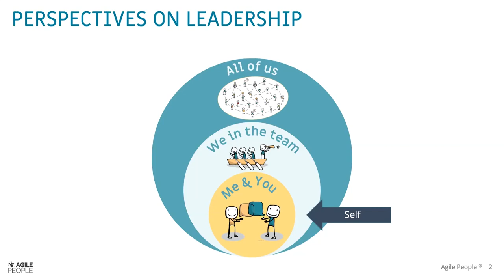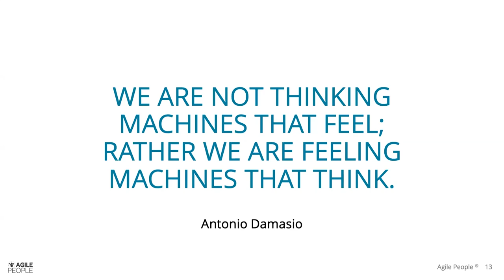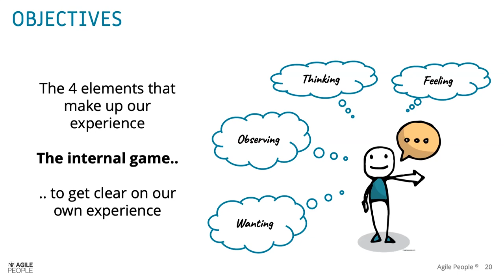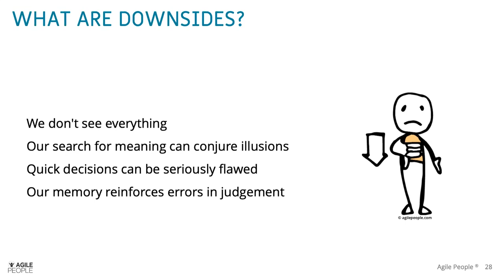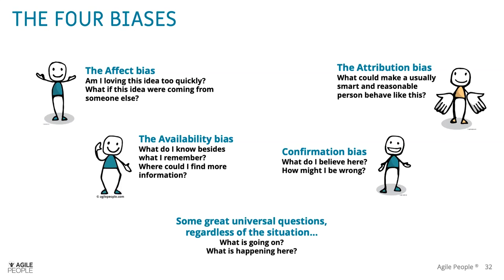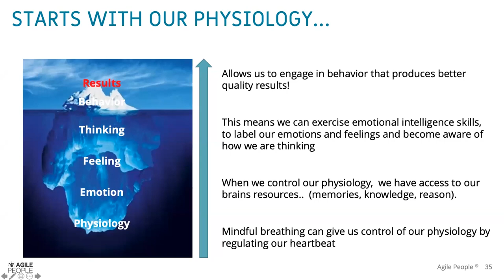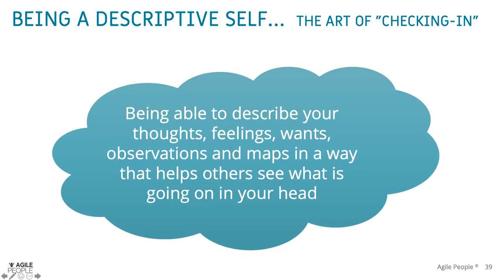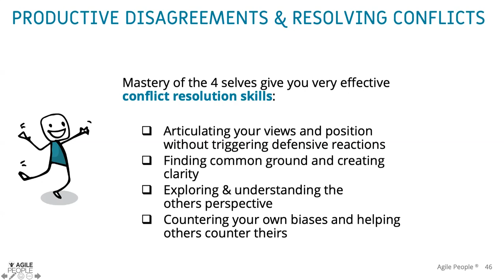Biases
What is bias and how to handle